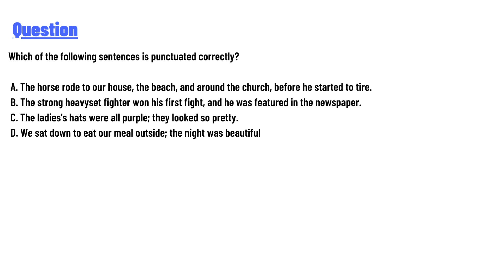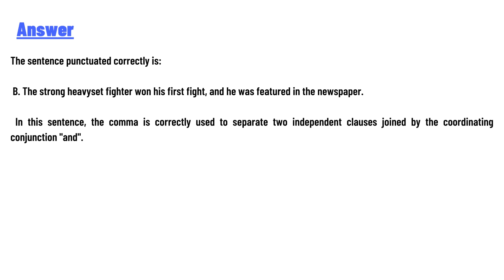The horse rode to our house, the beach, and around the church, before he started to tire.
"Which of the following sentences is punctuated correctly?

A. The horse rode to our house, the beach, and around the church, before he started to tire.
B. The strong heavyset fighter won his first fight, and he was featured in the newspaper.
C. The ladies's hats were all purple; they looked so pretty.
D. We sat down to eat our meal outside; the night was beautiful"